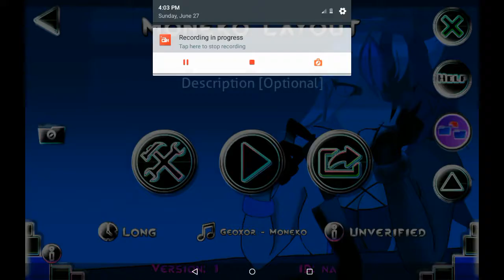Haven't finishing My own layout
Yes, also its coming to finish